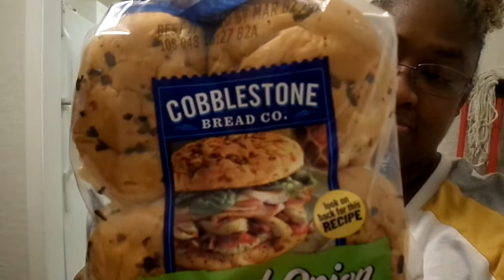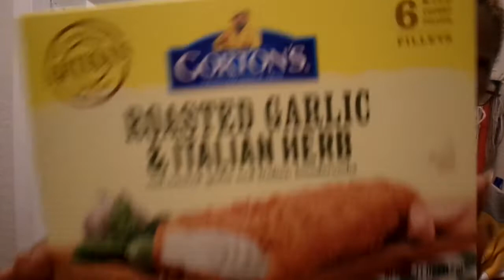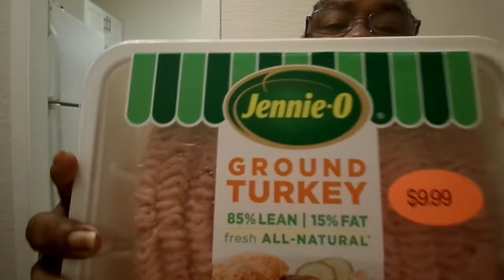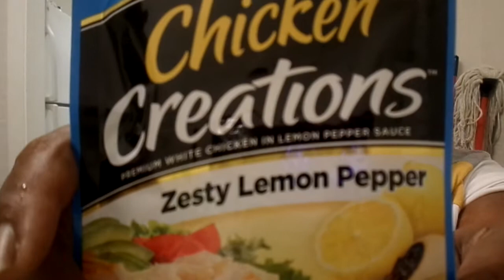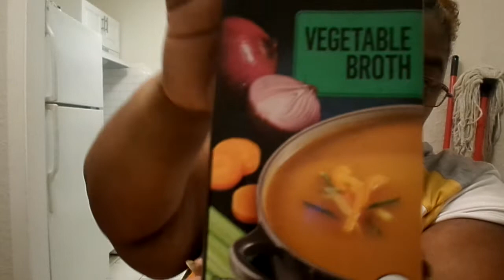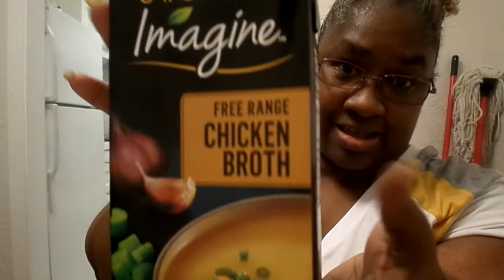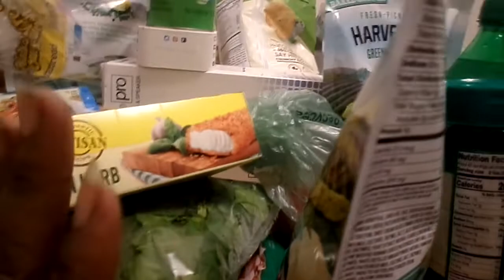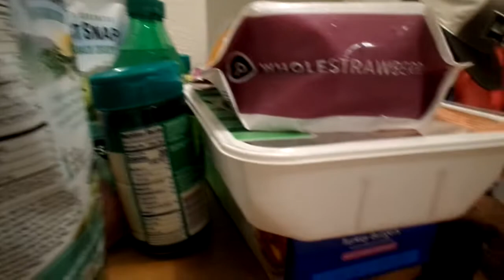GROCERY HAUL MY YT